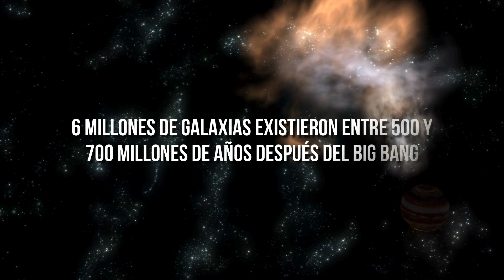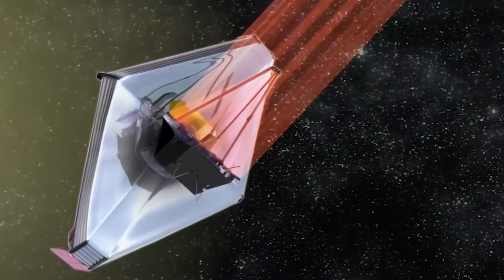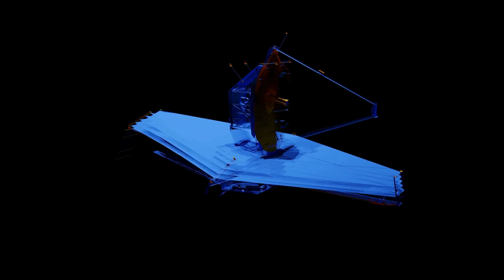El Telescopio James Webb FINALMENTE Encontró el Borde del Universo Observable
El Telescopio James Webb ha alcanzado un hito trascendental en la exploración cósmica al finalmente avistar el borde del Universo Observable. Después de décadas de planificación, diseño y construcción, esta hazaña marca un punto de inflexión en nuestra comprensión del cosmos.
Equipado con tecnología de vanguardia, el telescopio ha capturado imágenes sin precedentes que revelan los límites más remotos de nuestro universo conocido. Estas imágenes ofrecen una ventana hacia regiones cósmicas nunca antes vistas, desafiando nuestras percepciones y expandiendo los límites de la exploración espacial.
El descubrimiento del borde del Universo Observable no sólo representa un logro científico extraordinario, sino que también plantea nuevas preguntas sobre la naturaleza misma del espacio-tiempo y el origen del universo. Las observaciones detalladas y los datos recopilados por el telescopio James Webb prometen desbloquear secretos cósmicos profundos, impulsando nuestra comprensión de la evolución del universo y nuestra posición dentro de él.
Este hito marca el comienzo de una nueva era en la astronomía, donde las expectativas se elevan aún más y se anticipan descubrimientos revolucionarios que transformarán nuestra percepción del universo y nuestra existencia en él.